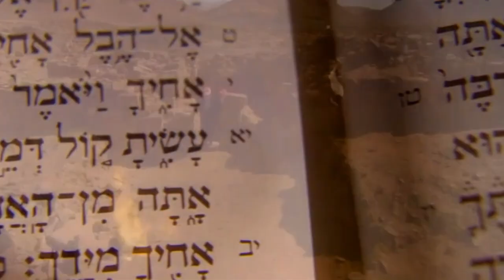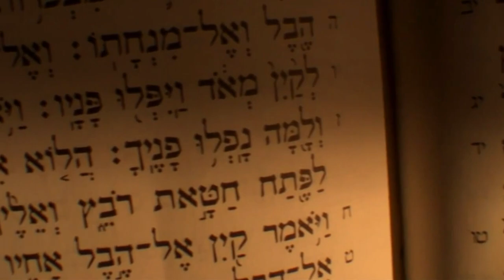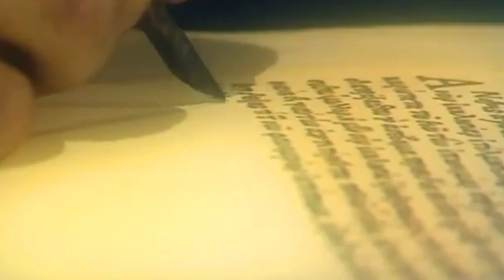Schelomo / Salomon : Rhapsodie Hébraïque for Violoncello and Orchestra - BORISLAV STRULEV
Schelomo / « Salomon » : Rhapsodie Hébraïque for Violoncello and Orchestra was the final work of composer Ernest Bloch's Jewish Cycle. Schelomo, which was written in 1915 to 1916, premiered on May 3, 1917, played by cellist Hans Kindler. Artur Bodanzky conducted the concert, which took place in Carnegie Hall.